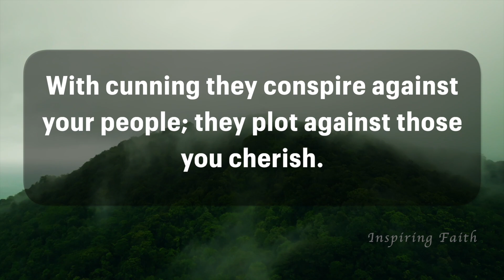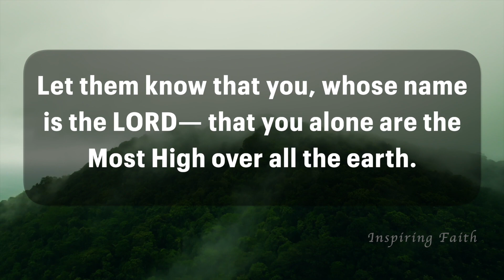Psalm 83 - O God, do not remain silent | Inspiring Faith Series | Book of Psalms | NIV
Welcome to Inspirting Faith.
Your spiritual sanctuary on YouTube. Immerse yourself in a sacred space where prayers, inspiring Bible verses, and soothing Psalms come together. 🙏✨